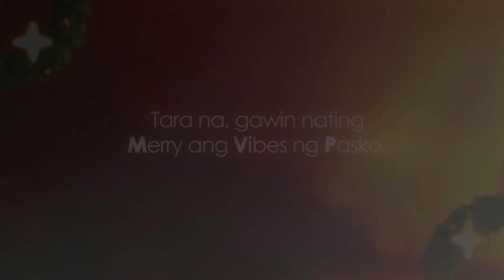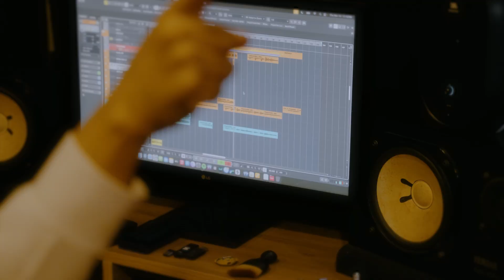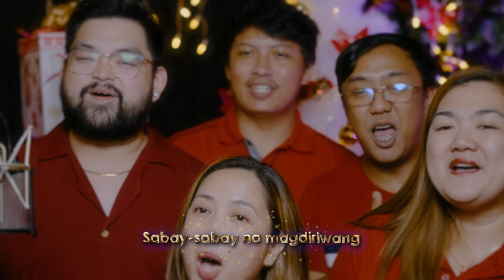Merry Ang Vibes Ng Pasko (Official Recording Lyric Video)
Iba't iba man ang ginagawa ng MVP Group, ang misyon naman namin ay iisa: gawing "Merry ang Vibes ng Pasko" ng mga Pilipino.

Nawa'y lagi nating isapuso ang mensahe ng awiting ito na regalo namin para sa inyo.

Performed by: Ana Ramsey, Carmela Lorzano featuring Zion Cruz, Ryrie Sophia, Kenneth
Mendoza, Achilles Ador, PLDT Smart Serve Chorale and Meralco Chorale
Produced by: Kiko Salazar, Peter Dizon, Sienna Olaso, and Jeff Victoria
Lyrics by: Kiko Salazar, Sienna Olaso, Peter Dizon, Jon Montesa, Jeff Victoria, Rachel  Relucio
Vocal Arrangement by Kiko Salazar, Thor Dulay
Live instruments by Kiko Salazar, Elhmir Saison, Noel Asistores and Ernie Severino
Music arrangement by: Kiko Salazar, Elhmir Saison and Ace Yabut
Mix/Master by: Kiko Salazar